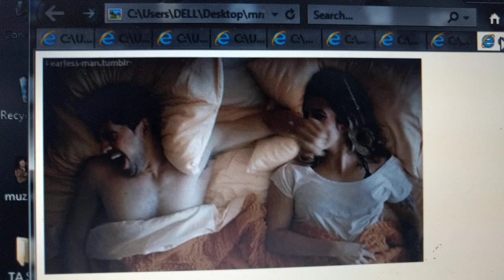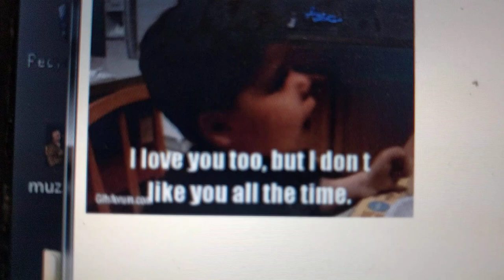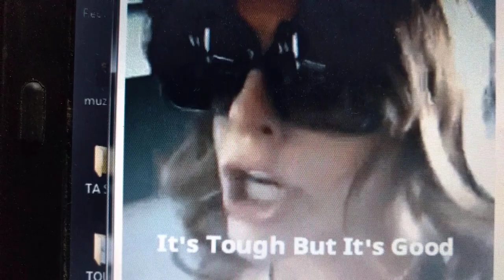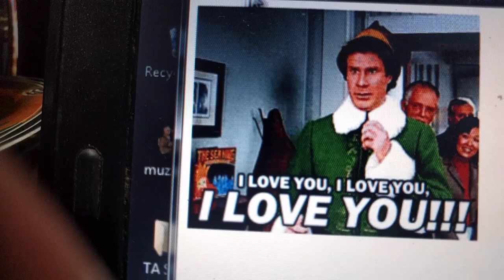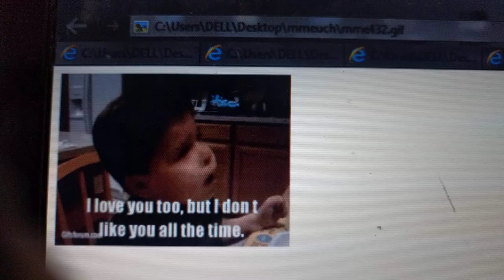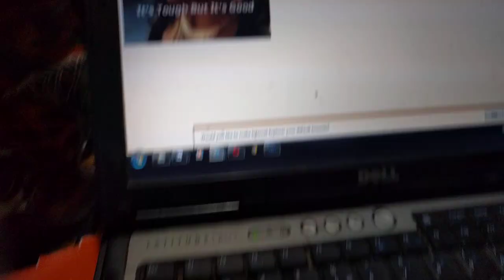KUMFIKISHA mke kileleni kwa urahisi kumerahisishwa video ipo.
Video maalumu kwa wanaume ipo tayari , fuata maelekezo upate kitu kipya kitakachokunufaisha maisha yako yote .tUWASILIANE 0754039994